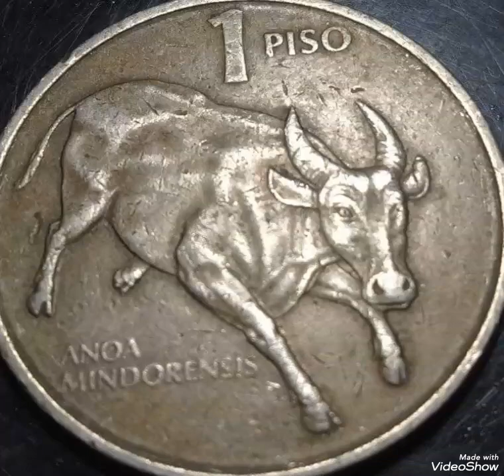Philippines & One piso,Coin value and prices rare.